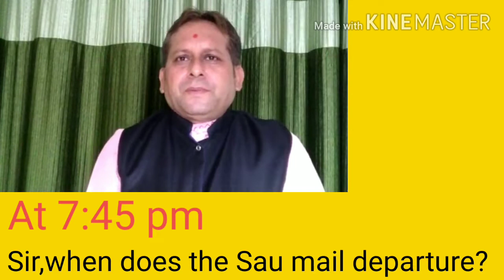TRAVELLING SPEECH PART--1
LSN